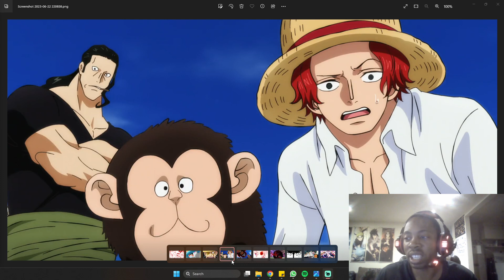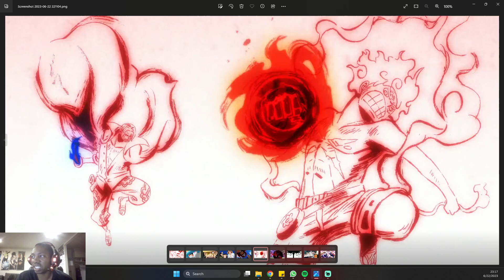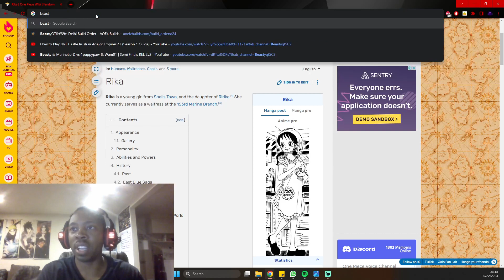One Piece Red *Favorite Screenshots* SPOILER ALERT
Hello! I just finished watching One Piece Red. I HIGHLY RECOMMEND WATCHING IT!!! If you love One Piece. This movie is now my all time favorite movie, not just anime but in general. It had so many small easter eggs. The first 3/4 of the movie is standard One Piece Movie Set-Up, But the last 1/4 GOES CRAZY.

SPOILER ALERT!

I love this movie, and I wanted to share some of my experiences. I took a couple screenshots of my favorite scenes in this movie. BUT I'm not up to date, so no spoilers for me :D.